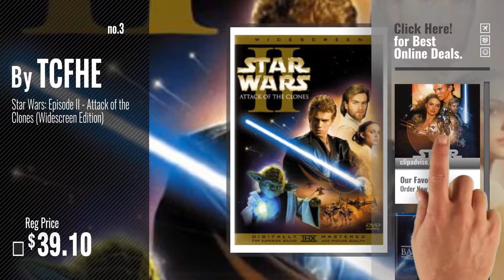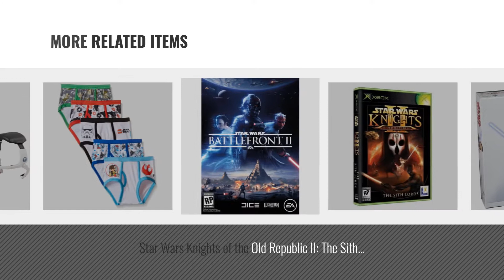Top 10 Star Wars 2 [2018]: Star Wars: Attack of the Clones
- New! 2019 Black Friday / Cyber Monday Movies Deals and Updates.

Black Friday / Cyber Monday Star Wars Battlefront II - PlayStation 4 by Electronic Arts

Black Friday / Cyber Monday Star Wars: Episode II - Attack of the Clones (Widescreen Edition) by TCFHE

Black Friday / Cyber Monday Star Wars Battlefront II: Elite Trooper Deluxe Edition - PlayStation 4 by Electronic Arts

Black Friday / Cyber Monday Star Wars: Destiny 2-Player Game by Fantasy Flight Games

Black Friday / Cyber Monday Star Wars Knights of the Old Republic II: The Sith Lords by LucasArts